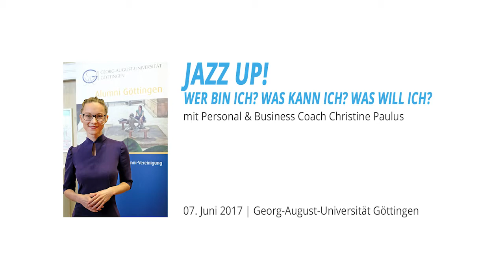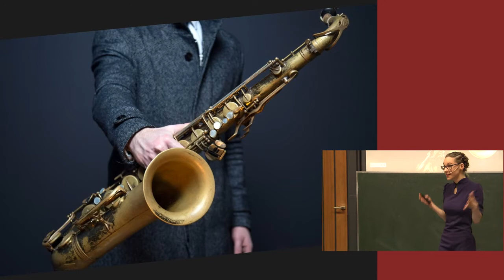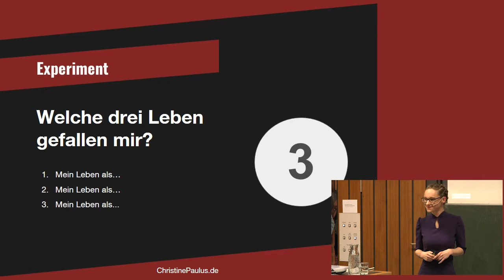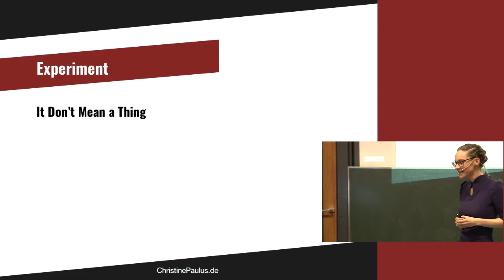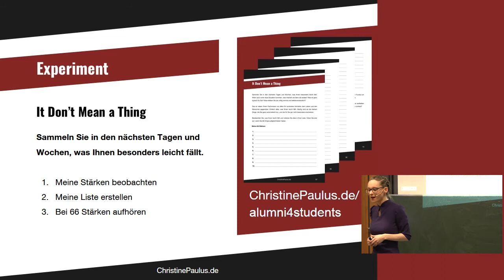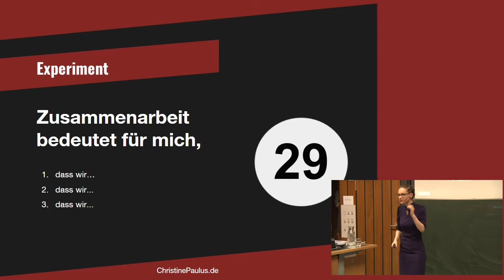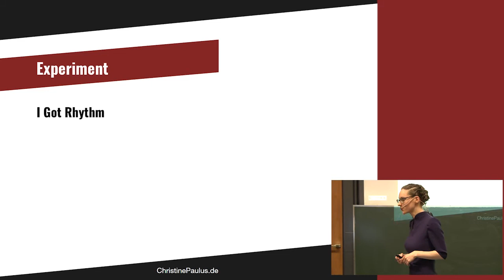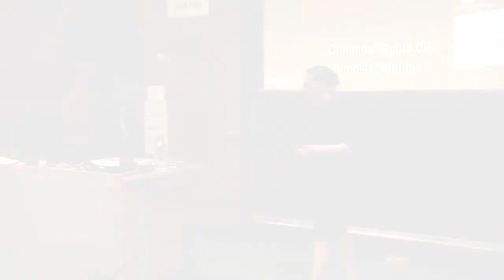Jazz Up!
Christine Paulus ist M. Sc. Psychologin und zertifizierter Integraler Coach und Business Coach. In Ihrem Vortrag "Jazz up! Wer bin ich? Was kann ich? Was will ich?" erläutert sie das Zusammenspiel von persönlicher Entwicklung und beruflichem Erfolg und zeigt, wie ein "jazzy mindset“ dazu beiträgt beides in Einklang miteinander zu bringen.
Vortragsaufzeichnung vom 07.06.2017, Zentrales Hörsaalgebäude der Universität Göttingen.
Videoproduktion: Sascha Bubner, galium